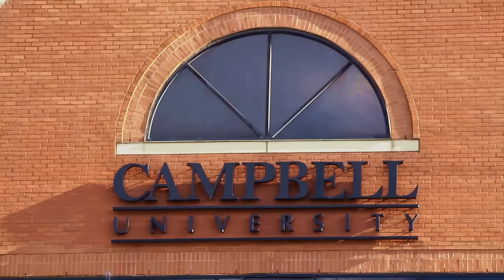Our Distinctives - Campbell Law School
Campbell Law’s distinctives make a difference and set us apart from other law schools.